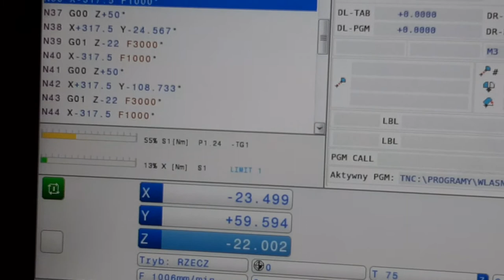MFLN45125R-6T-M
Vc = 235m/min
Vf = 1000mm/min
Ap = 5,0mm
Ae = 100mm
n = 600obr/min
materiał: C45
maszyna: Vision Wide SK50 DIN69871AD